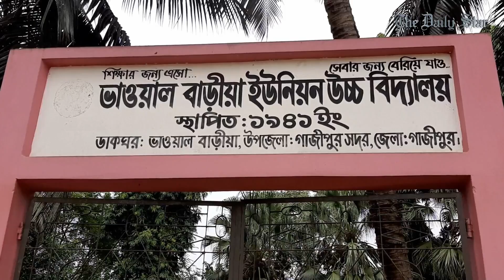গাজীপুরে ৭১ এ গনহত্যায় রেহাই পায়নি বৃদ্ধ, শিশু ও নারীরাও